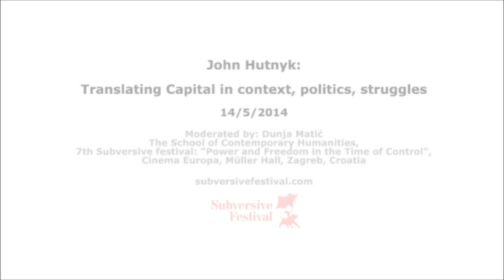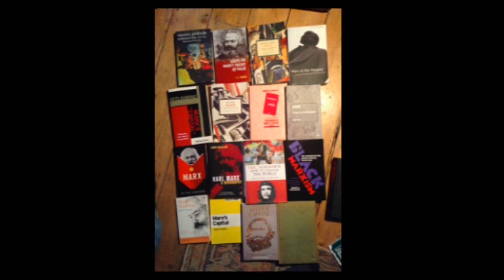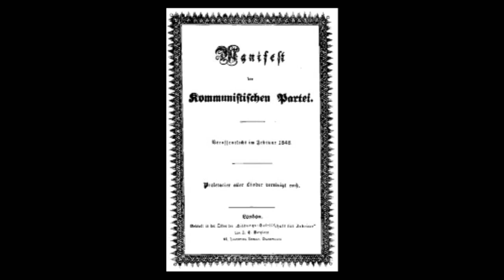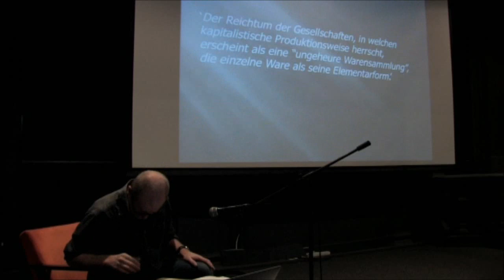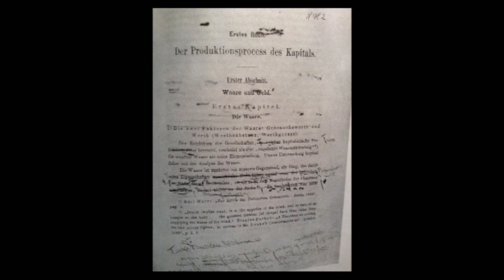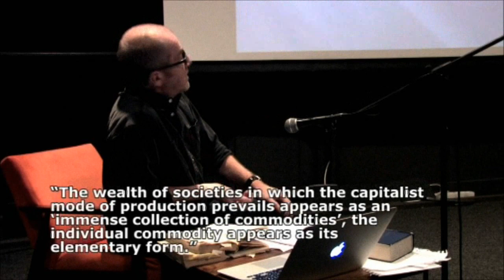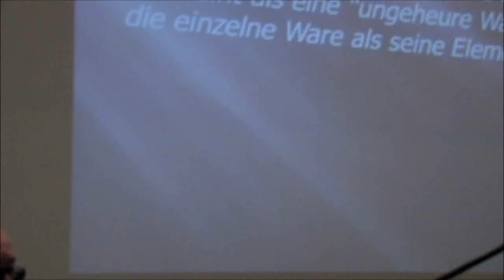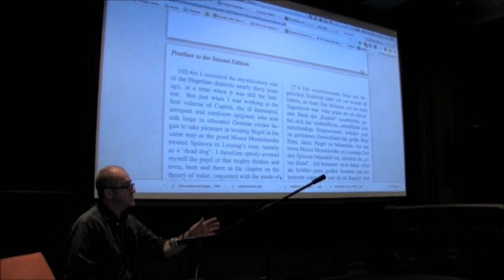John Hutnyk: Translating Capital in context, politics, struggles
14/5/2014, 15h, Cinema Europa, Zagreb, Croatia
The School of Contemporary Humanities
7th Subversive festival: "Power and Freedom in the Time of Control"
moderator: Dunja Matić

John Hutnyk is an active cultural studies theoretician and analyst. During his previous work engagements in Australia and the UK, he studied the British empire's colonial mechanisms, the impact of music in subverting dominant cultural matrices, as well as practical cognitive potentials of heterodox Marxist theories. His most influential books are: The Rumour of Calcutta: Tourism, Charity and Poverty of Representation (1996), Critique of Exotica: Music Politics and the Culture Industry (2000), Bad Marxism: Capitalism and Cultural Studies (2004) and Pantomime Terror: Music and Politics (2014).